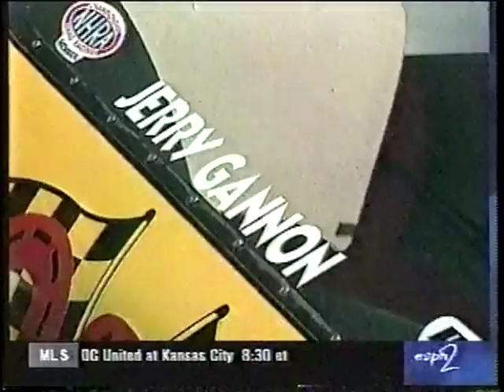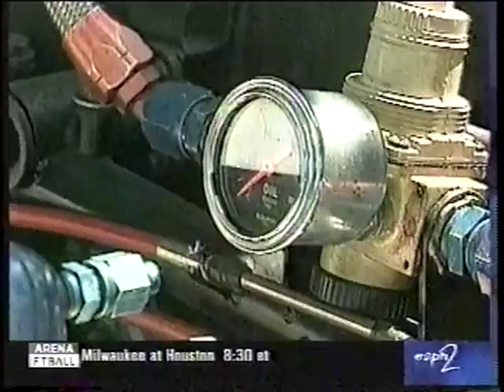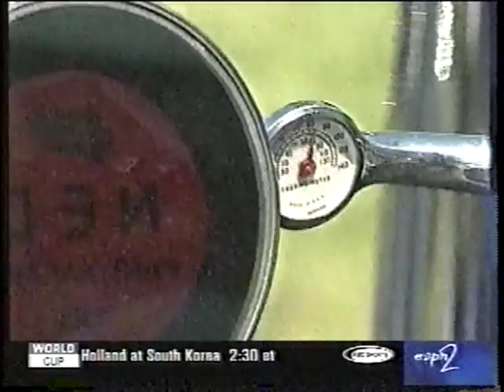1998 Super Chevy Show New England Dragway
The Super Chevy Show from Epping, NH. Coverage of the Nitro Coupes, Jets, Jr Dragsters, and a profile of the late Jerry Gannon. Ironically Gannon had a problem and small fire at the starting line during his run. He was tragically burned to death at an event in Atlanta in 2002.